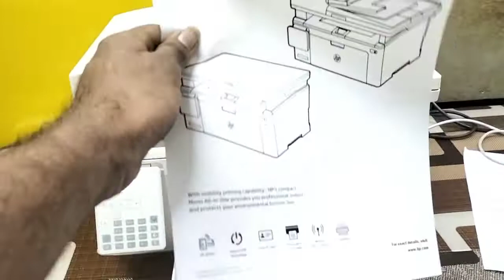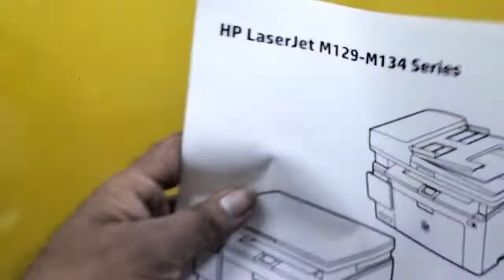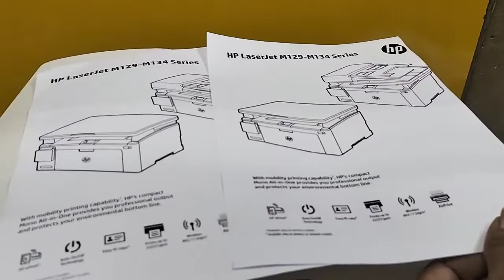आ गया HP laser l का न्यू ब्रांड कंडीशन wholesale price printer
नमस्कार गाइस विनोद सेकंड हैंड प्रिंटर में आपका स्वागत है आप चैनल को नए हो तो चैनल को सब्सक्राइब कर लेना प्लीज हमारे पास न्यू ब्रांड कंडीशन पेंटर आपको होलसेल प्राइस में मिलेंगे गारंटी वारंटी के साथ आपका सेफ्टी से कुरियर पहुंचाया जाएगा आपके घर आपको बुक करना चाहते हो तो नीचे नंबर दिया है पूरी आपको डिटेल दी मिल जाएगी।my YouTube channel Vinod second hand printer
Regal cottage R/3 , Technical Area, Marol Pipe line, opp Ayappa temple. Opp Shivsena Shaka.
400086
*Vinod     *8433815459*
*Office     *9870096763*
⬇️Only for help number⬇️
Cable free
Power cable free
New cartridge free
1 month testing warranty
Cash on delivery only Mumbai
Other state delivery 100% Cash on delivery
Mumbai delivery charges 200 extra.
mobile number send. printr printerwholesalemarket secondhandprintermarket cheapprintermareket printerketindelhi laptopmarket laptopWholesalmarket laxminagamarket cheapcartridgemarket recyclecartridgemarket lowpriceprintrmarket lowpriceprintr catridgemanufacture cartidgewholesalerindelhi printer rice 2022#printer price in bd#printer price 2022#1005Hp price#Hpm 1005 printer. Hp1020 printer available. HP1136 printer available. canon2900 printer available ful working printer available wholesale market. printer available. Second hand printer available. canon printer available. Brother printer available. Panasonic printer available. Epson printer available. Epson ink tank printer available. all printer available. Wholesale Mumbai market printer. world working printer full working printer full service printer. brother duplex printer available. Samsung laser printer available. Samsung duplex printer Samsung Wi-Fi printer Samsung adf printer available. HpWi_Fi printer available. Wi-Fi duplex printer available. 1020hp new printer available. Sabhi prakar ke printer available. Vinod.8433815459